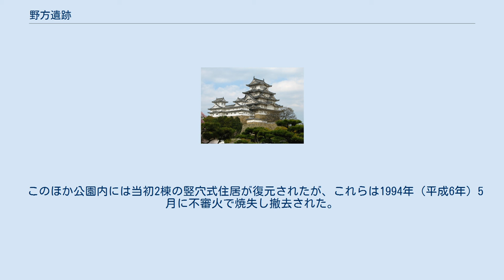野方遺跡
野方遺跡・野方遺跡住居跡展示館 野方遺跡（のかたいせき）は、福岡県福岡市西区野方にある弥生時代後期・古墳時代前期の遺跡である。
国の史跡に指定されている（1975年（昭和50年）6月27日指定）。
 早良平野の西端、脊振山地北東部の叶岳東麓にある標高17 - 22メートルの扇状地に位置する。
伊都国の所在地と推定される現在の糸島市域と、奴国の所在地と推定される現在の春日市周辺との中間部に位置し、交通の要所であったと考えられている。
 1973年（昭和48年）に野方台団地の造成中に高校生が発見し、同年8月から翌1974年（昭和49年）1月にかけて福岡市教育委員会による発掘調査が実施され、遺構の集中している遺跡中央部の21,130.63平方メートルが国の史跡に指定された。
 遺構としては長径約100メートルの楕円形の大きな環濠、一辺約25メートルから30メートルの方形の小さな環濠、竪穴式住居跡94基、甕棺墓3基、土坑墓1基、木棺墓1基、箱式石棺墓10基などが検出されている。
弥生時代には上記の大小各1か所の環濠から成る環濠集落が形成され、大きな環濠の内側には約10軒の竪穴式住居が建てられ、小さな環濠の内側には高床式倉庫が建てられていたと推定される。
環濠からは土器・石器・鉄器・貝・魚骨・獣骨などが出土している。
古墳時代には弥生時代の環濠は埋められ、住居と墓地を分けた集落が形成され、約100棟の竪穴式住居が建てられていたと推定される。
古墳時代の墓地の箱式石棺墓・木棺墓から副葬品として中国製の獣帯鏡・内行花文鏡や鉄刀・管玉・ガラス玉などが出土している。
 発掘調査終了後、遺跡は1989年（平成元年）から整備されて公園となり、1991年（平成3年）に野方中央公園として開園した（所在地：福岡県福岡市西区野方5丁目11番地）。
公園では環濠跡が復元されているほか、公園の一角には野方遺跡住居跡展示館が建設され、発掘された住居跡や出土品の一部が展示されている。
 このほか公園内には当初2棟の竪穴式住居が復元されたが、これらは1994年（平成6年）5月に不審火で焼失し撤去された。